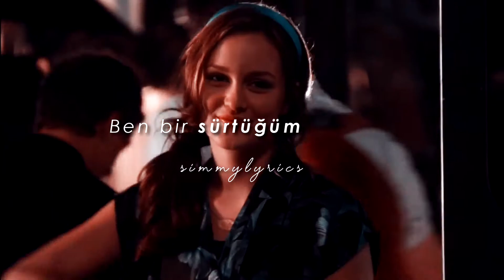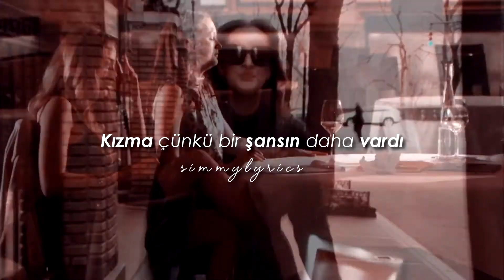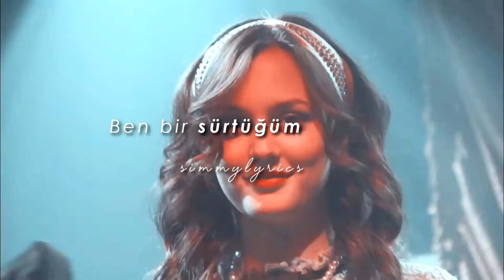Blair Waldorf | Boss Bitch - Doja Cat (Türkçe çeviri)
Mmm
I ain't tryna
I ain't tryna
I ain't tryna
Yeah, ain't tryna be cool like you
Wobblin' around in your high heel shoes
I'm clumsy, made friends with the floor
Two for one, you know a bitch buy four
And two left feet, you know I always drop
First thing a girl did was a bop
I'm the whole damn cake and the cherry on top
Shook up the bottle, made a good girl pop
You ain't even here to party
Ken in the club tryna pipe a Barbie
I don't wanna go, go, go with the flow
Back bend 'til I touch my toes
I don't wanna row, row, row the boat
Wrist full of rocks and I hope I float
Big up yourself 'cause you know they don't
I chew, chew, chew 'cause they hope I choke
I'm a bitch, I'm a boss
I'm a bitch and a boss, I'ma shine like gloss
Said, bitch, I'm the after you been the before
I been a stallion, you been a sea horse
Don't need a report, don't need a press run
All of my bad pics been all my best ones
I wear the hat and I wear the pants
I am advanced so I get advance
And I do my dance and cancel the plans
Said, boo, don't be mad 'cause you had a chance
Drop, said, I took it and I ran for it
I run it, then I stand on it
Money on the floor when we dance on it
Shine bright, let them put a tan on it
Said, I took it and I ran for it
Shine bright, let them put a tan on it like
Rrrr, ah, ah, ah
Bitch (I'm a bitch), I'm a boss
I'm a bitch (I'm a bitch), I'm a boss